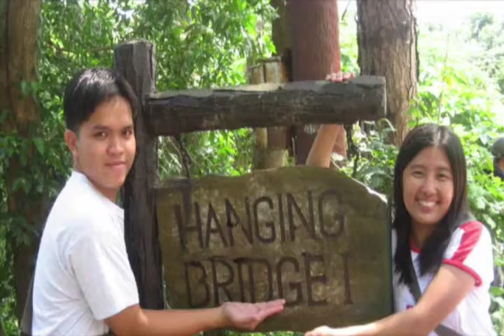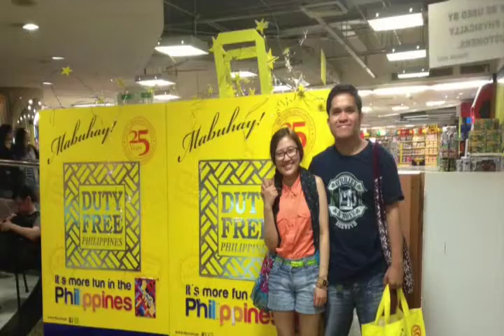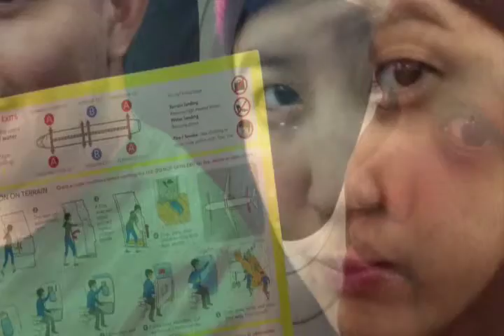happy 1st wedding anniversary daba =)